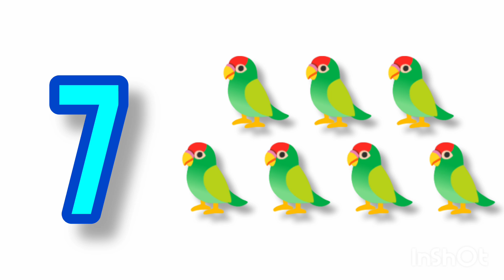123 with values / learning meterial / kids edicational videos